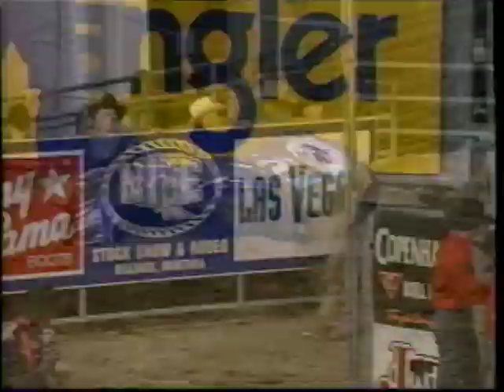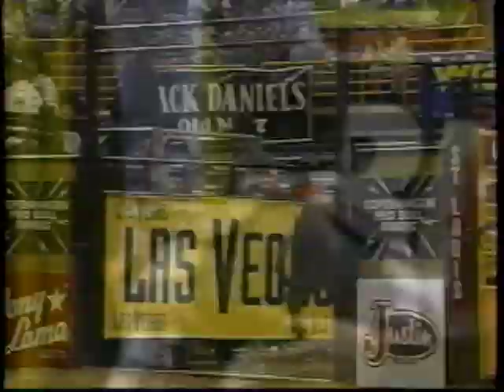Don Gay's ...And They Survived II (1997) - Mesquite Rodeo